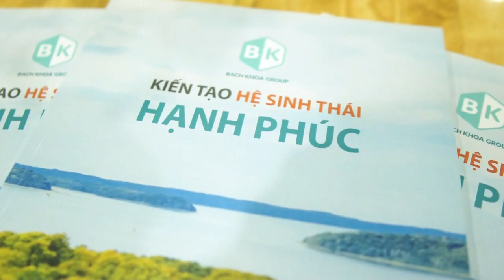Rừng xanh Hạnh phúc 2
Các khóa học đặc biệt của cô Nguyễn Đoàn Kim Sơn:
CÔ NGUYỄN ĐOÀN KIM SƠN - NGƯỜI TRĂN TRỞ VỚI ƯỚC MƠ VỀ CỘNG ĐỒNG HẠNH PHÚC
Không giống như nhiều người khác, cô cùng chồng là thầy Trần Việt Quân khởi đầu với rất nhiều khó khăn. Nhưng với sự quyết tâm và tinh thần học hỏi không ngừng chẳng bao lâu sau cái tên Bách Khoa Computer đã trở thành thương hiệu quen thuộc.

Ở đỉnh cao của sự nghiệp, cô chợt nhận ra đó không phải là hạnh phúc đích thực, đó không phải là mục đích sứ mệnh cuộc đời mà cô hằng mong đợi. Cô cho rằng: Tài sản quý giá nhất của một con người, không phải là những tài khoản đầy ắp tiền trong ngân hàng mà chính là những hương thơm của đức hạnh được lan tỏa cho đời.”

Với niềm trăn trở, cô luôn tự hỏi:
- Làm thế nào để xây dựng được cộng đồng Hạnh Phúc?
- Làm thế nào để truyền cảm hứng cho giới trẻ dám sống tử tế?

Trên hành trình tìm những câu trả lời, cô cùng với những người đồng hành đã đặt chân đến rất nhiều nơi, đặc biệt là những nước có nền Giáo dục phát triển: Bhutan, Phần Lan. Nhật Bản… Chính sự đồng hành và khích lệ từ bạn bè, người thân và những người xung quanh đã tiếp thêm nhiều động lực giúp cô tiếp tục vững bước trên con đường Giáo dục.

Đối với cô Nguyễn Đoàn Kim Sơn: “Giáo dục không có nghĩa là học nhiều, giáo dục là thay đổi nhận thức, thái độ thì hình thành một con người tốt. Chỉ cần con người có một nhân cách tốt thì xã hội sẽ tốt.”

Không những là một người hoạt động sôi nổi trong lĩnh vực giáo dục mà cô còn là một người Coaching đã giúp nhiều doanh nghiệp có hướng đi đúng đắn cho doanh nghiệp của mình. Đối với cô người sếp giỏi là người biết lắng nghe và trao quyền cho nhân viên: “Người sếp giỏi là người sếp biết chấp nhận nhân viên mình sai, biết đứng lên và nâng đỡ nhân viên của mình.”

Ngoài ra cô cũng tổ chức rất nhiều lớp học giúp các học viên quay về bên trong, lắng nghe chính mình, giải quyết được những vấn đề trong cuộc sống. Đặc biệt là vợ chồng, con cái, đồng nghiệp…
Các thông tin về dự án và các khóa học của cô sẽ được cập nhật thường xuyên tại Fanpage. Bạn hãy đồng hành và cùng chúng tôi lan tỏa các giá trị tuyệt vời này nhé!!!
***DANH SÁCH BÀI GIẢNG HAY***
Đăng ký theo dõi kênh Youtube Nguyễn Đoàn Kim Sơn để nhận được nhiều bài học giá trị.